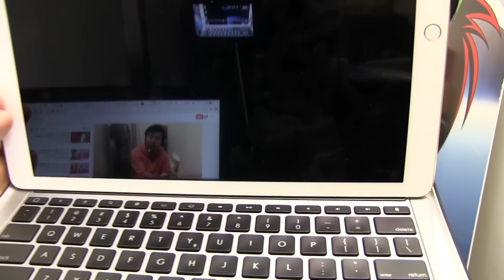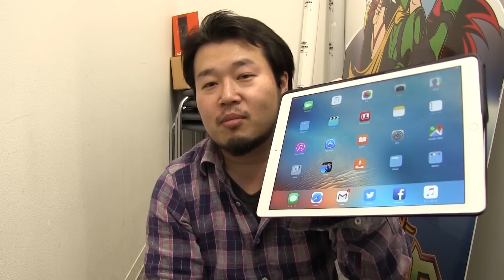【１週間】 iPad Pro専用キーボード使用感！【 Logitech iPad Pro keyboard 1week used review 】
■前回の動画
「ロジクールのキーボード開封じゃい！」

■動画の製品
「Logicool CREATE iPad Pro キーボードケース iK1200」